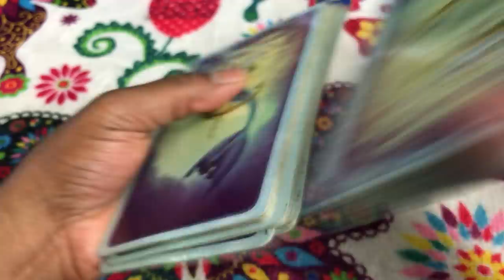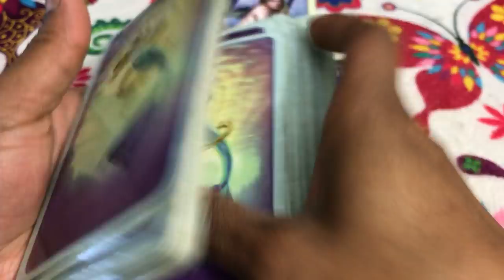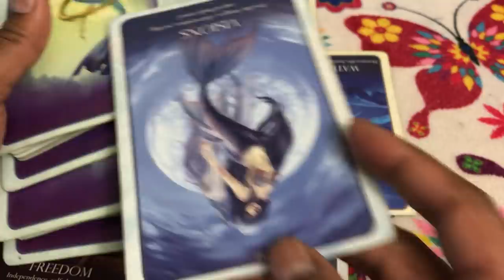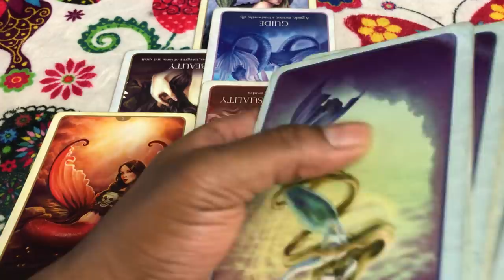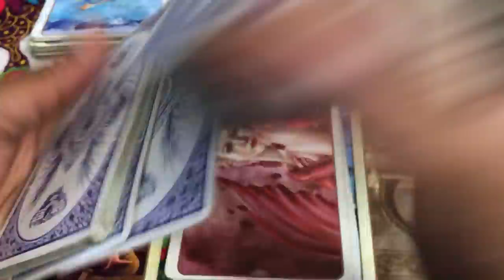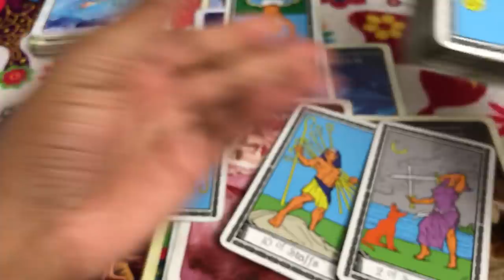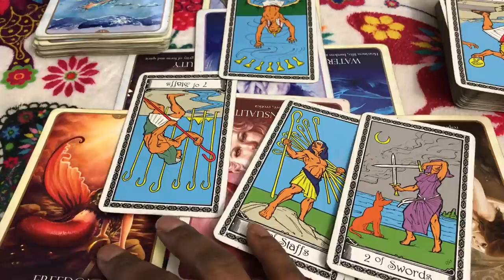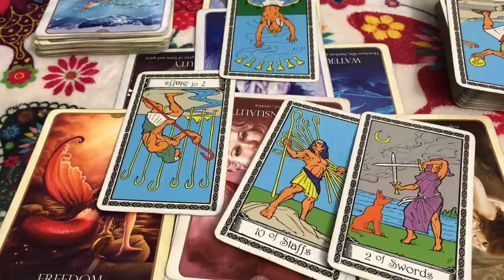🦋 (TIMELESS)) Capricorn love reading, Thanks for leaving, Im not attracted to you anyway. 10/30-11/6